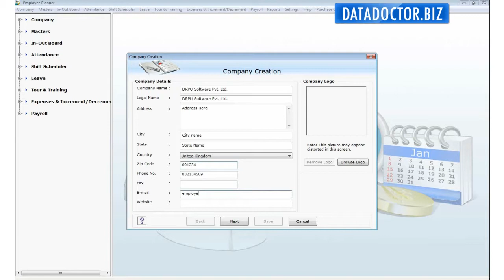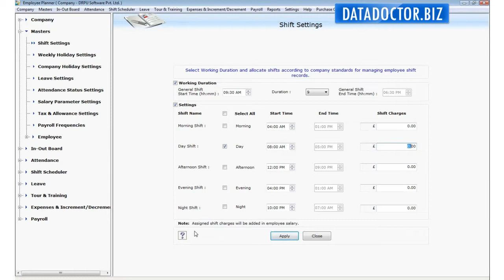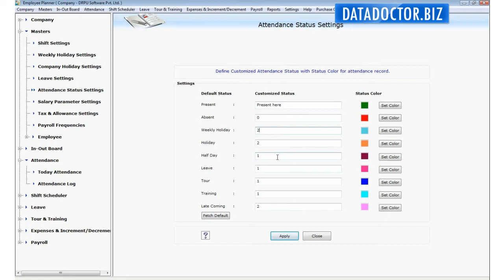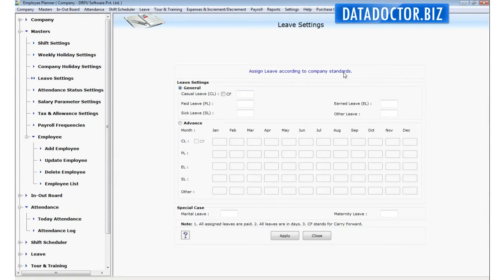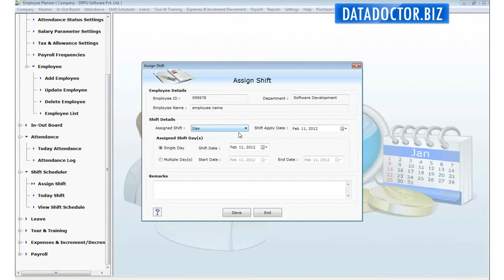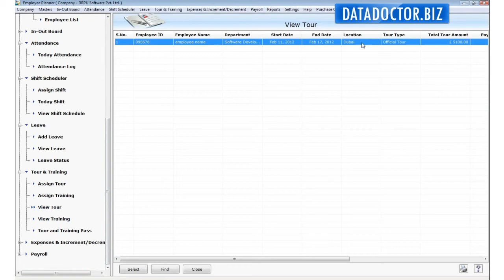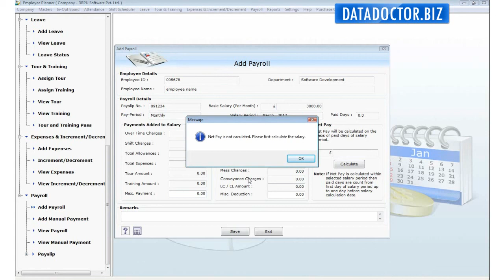free billing invoice software for small business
free accounting software to manage company, shop and showroom etc